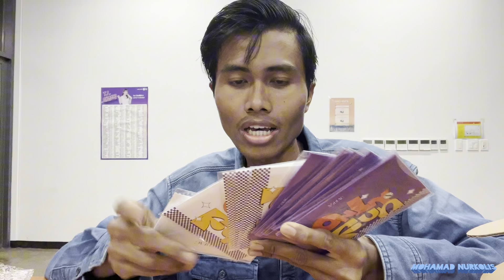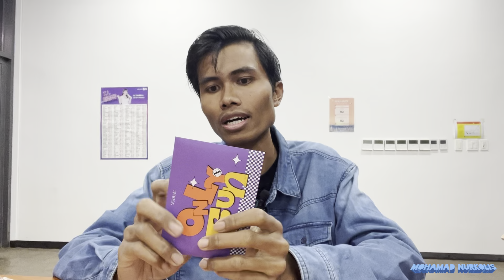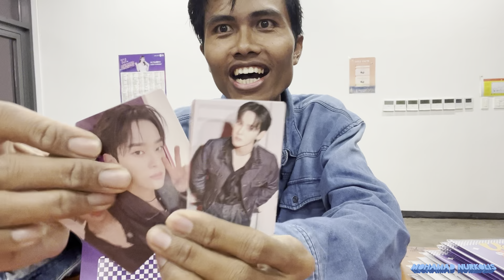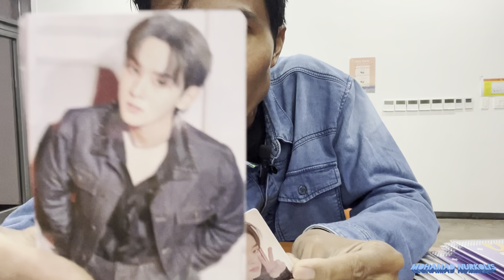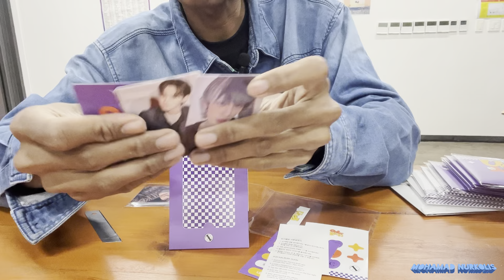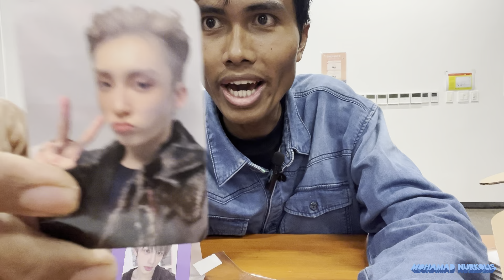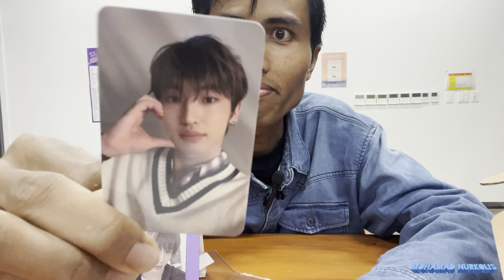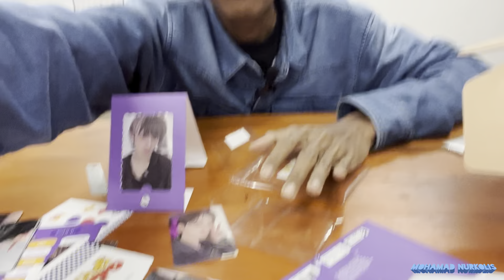Unboxing Album XODIAC Only Fun